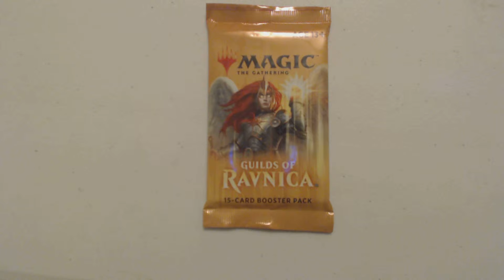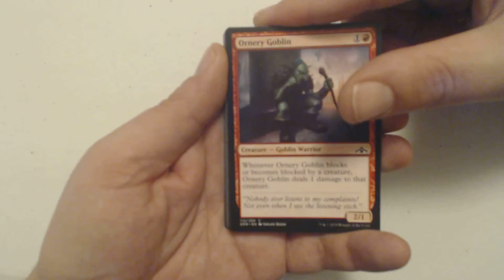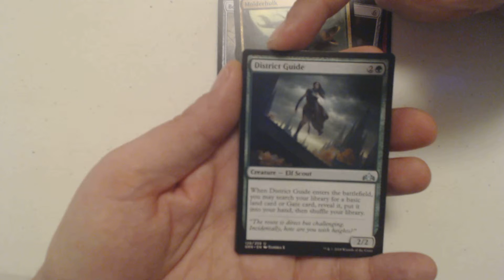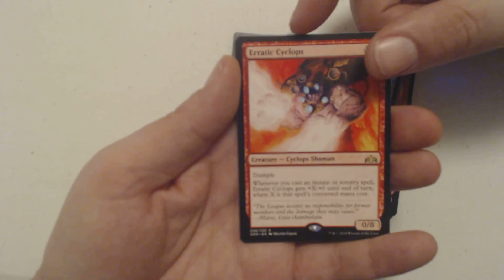Yours for Thursday - Guilds of Ravnica - PackCrackers #769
It's Yours for Thursday time again! You know what that means... If (and its a big if) If I get a mythic in the pack I open I'm going to give it away. Just a couple new rules to follow

- If I get a mythic in the pack(s) I open I'll choose someone at random who has done all three of those things and they will be the winner.
- The winner will be chosen the following thursday (maybe a day or two later if I get busy).
- I'll mail the card out to anyone in the US, if you are outside of the US I'll get you a US$ gift card to spend at an online magic store. unfortunately international shipping is expensive and a massive hassle.
- If you live in the US and would rather have a gift card instead of the card I might be able to oblige, but no promises.
- Any gift card will be equal to the worth of the card (at the time).
- Any other rules may change at any time, stay updated.

Un-April Un-Fool's Un-Day - April 1st
Mirrodin Week - April 2019
800th Episode - April 26th-ish